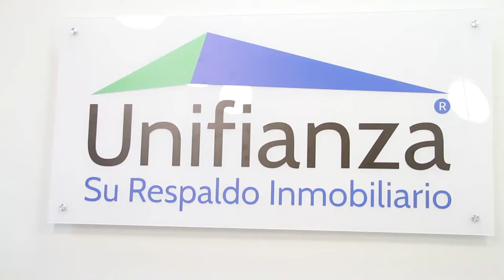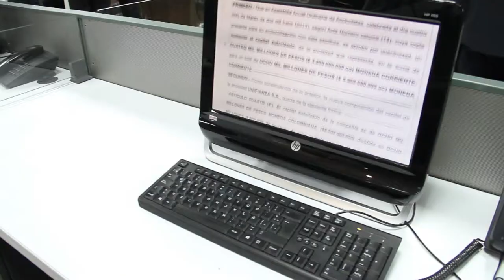Unifianza lanza sus nuevas oficinas